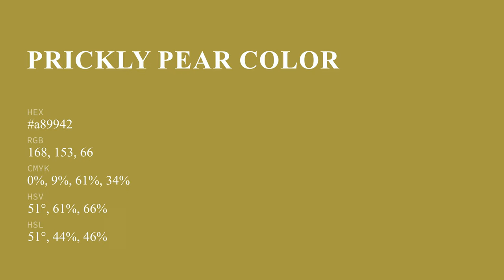Prickly Pear color a89942 hex color - Yellow color - Cool color a89942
What color is Prickly Pear ? a89942 hex color - Yellow color - Cool color a89942

Hex a89942 Color Code is also known as Prickly Pear color.